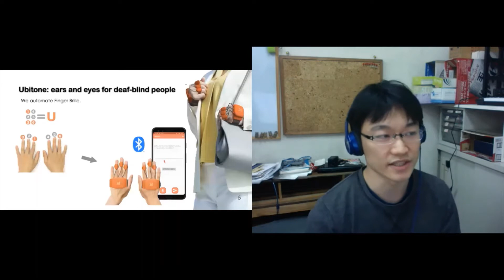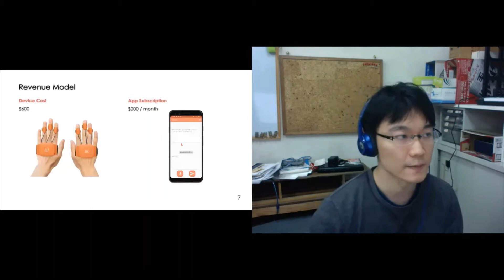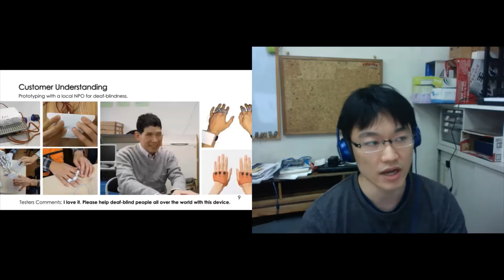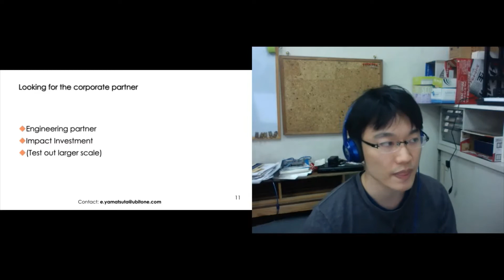Ubitone, Pitch and Q&A at Orange Impact Challenge